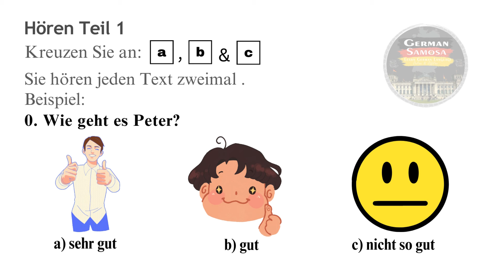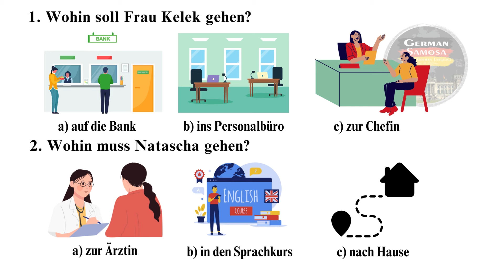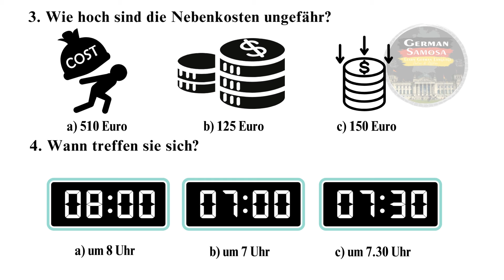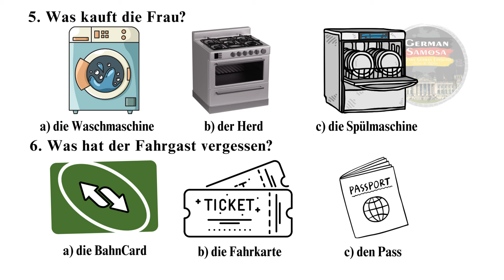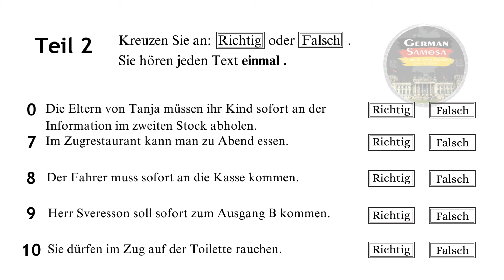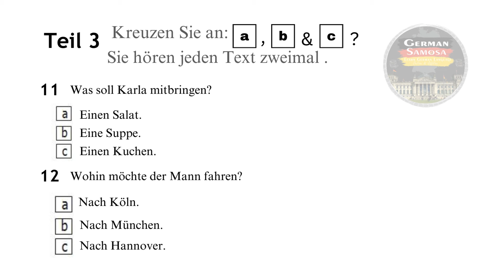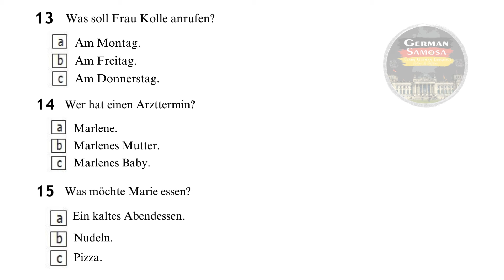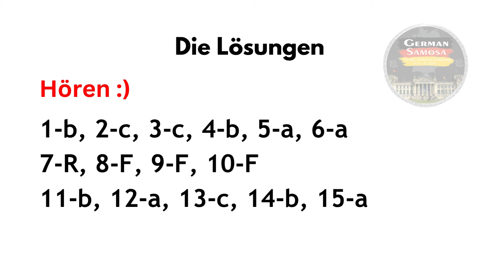A1 Goethe Zertifikat Exam Test || Paper - 69 || Hören mit den Lösungen